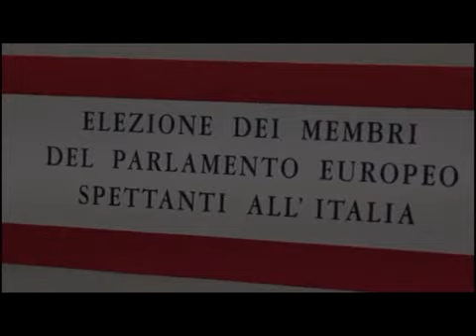Amministrative 2014: Celle di Bulgheria sarà commissariato